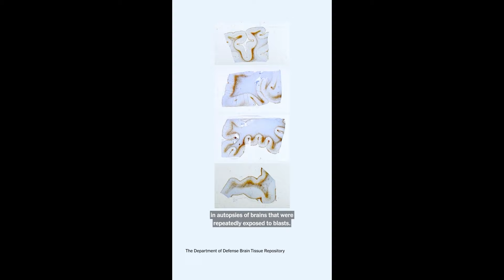At Forum, Warren Calls for More Tools to Prevent and Treat Servicemembers’ Traumatic Brain Injuries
Senator Warren's opening remarks at a Senate forum on September 6, 2024 on addressing blast overpressure, which can cause traumatic brain injuries for servicemembers, and mitigating suicide risk after exposure.